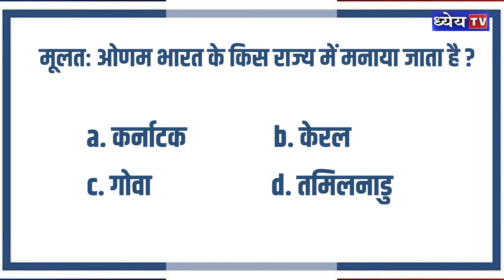News This Hour : UPSC Aspirants के लिए ओणम 2024 का महत्व: 9 अहम बिंदु | Dhyeya IAS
भारत के प्रमुख त्योहारों में से एक, ओणम, जो फसल की समृद्धि और प्राचीन परंपराओं का प्रतीक है, 6 सितंबर से 15 सितंबर तक मनाया जाएगा। इस वीडियो में हम चर्चा करेंगे कि UPSC Aspirants ओणम जैसे त्योहारों को किस नज़रिए से देख सकते हैं। जानिए 9 महत्वपूर्ण बिंदु जो आपके तैयारी के दृष्टिकोण से इस पर्व को समझने में मदद करेंगे।

धन्यवाद

धन्यवाद